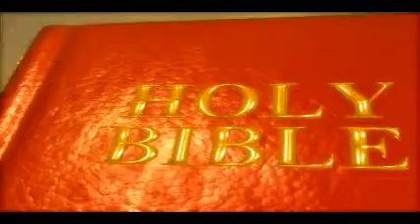There is a Difference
Video Sermon - There is a Difference, a message preached by Elder Ricky Myers June 11th 2011 during the Nebraska Fellowship meeting hosted by Mt. Zion Primitive Baptist church in Cozad Nebraska.